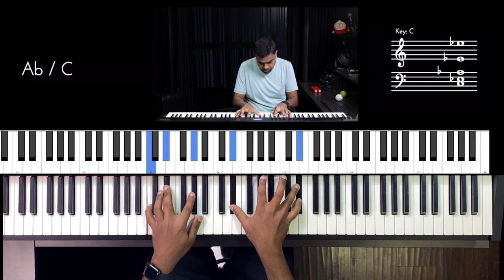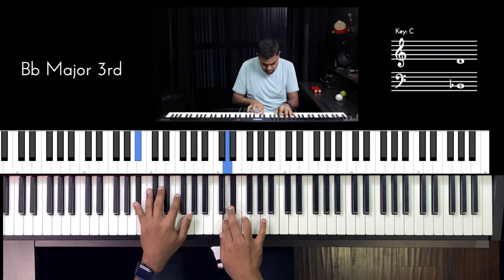Riff #2948 - Jason Zac